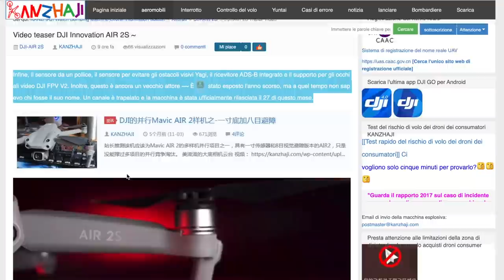ECCO il NUOVO DRONE DJI! VIDEO INEDITO, nuovi DETTAGLI e data di USCITA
Video Inedito e tutti i dettagli della prossima uscita del nuovo drone DJI TUTTO in questo video

👏GRAZIE! ❤️